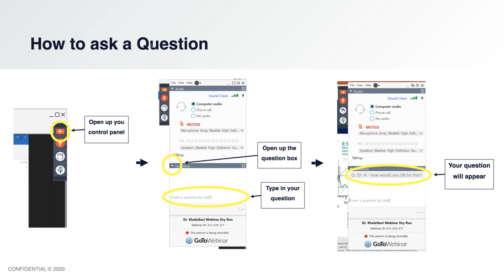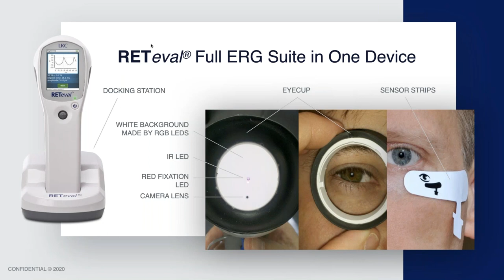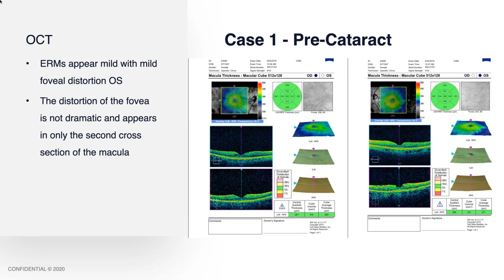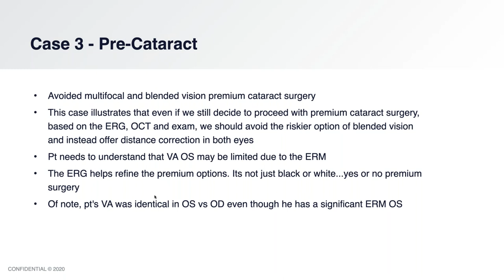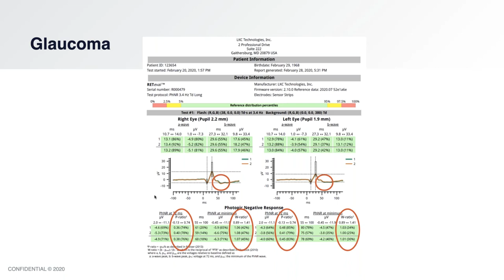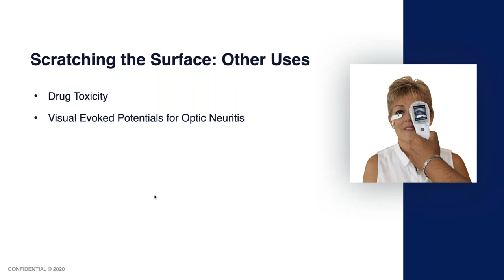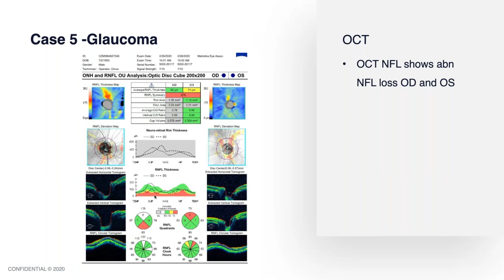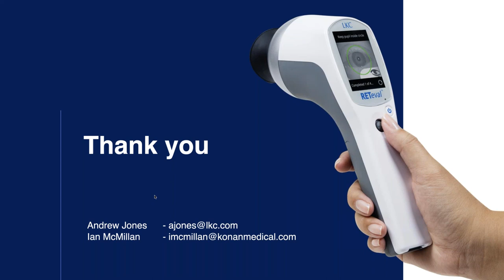Improving Premium Cataract Surgery Outcomes with RETeval®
Dr. Dara Khalatbari describes how he uses the RETeval hand-held full-field ERG device to improve his premium cataract surgery outcomes.